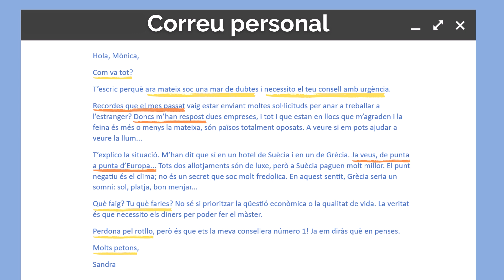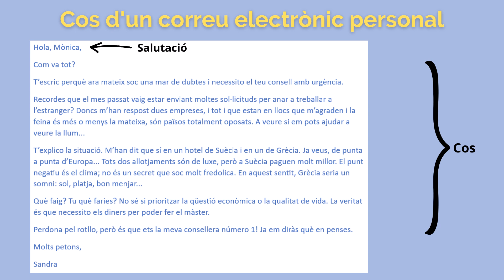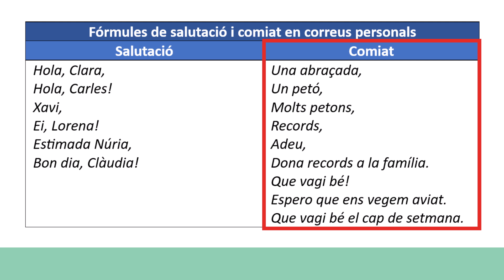😍 Com s'escriu un CORREU electrònic PERSONAL | B2 de català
Vols millorar la redacció dels teus correus electrònics personals en CATALÀ? No et perdis aquest vídeo! 👍 Aplica aquests consells en el teu dia a dia. 📢 I si et presentes al B2 de català, para atenció al vídeo i dona una ullada a l'article del blog sobre els punts que es tenen en compte a l'examen.

✔【Recursos CORREUS electrònics】